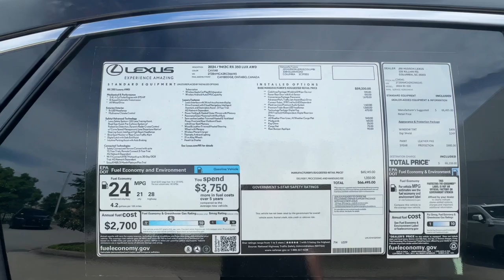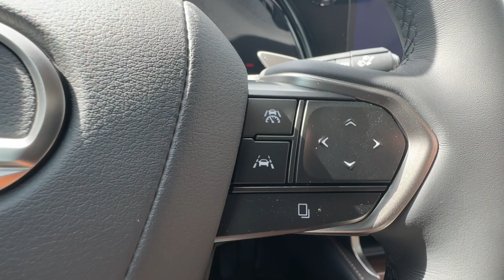2024 Lexus RX 350 Luxury Columbia, Lexington, Chapin, Irmo, Camden SC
New 2024 Lexus RX 350 Luxury available at Jim Hudson Lexus of Columbia located in 328 Killian Rd, Columbia, SC, 29203.
Stock#: C34341 - VIN#: 2T2BAMCA2RC066145

Servicing the Columbia, Lexington, Chapin, Irmo, Camden area.

This could be the car for you, the  2024  Lexus RX. This striking RX delivers superior comfort and stylish versatility.  From its peaceful, high-end cabin, to its flexible seating options, and a host of desirable amenities, this SUV was designed to wow and delight. These are just some of the great options this vehicle comes with: Heated Steering Wheel
, Head-Up Display, Wireless Apple Carplay®/Android Auto®, Touchscreen Infotainment System, Panoramic Roof, Keyless Entry, Navigation System, Heated Mirrors, Power Passenger Seat, Woodgrain Interior Trim. Premium meets practical in this stylish and spacious RX. See for yourself when you take it out for a test drive. Our professional staff looks forward to giving you excellent service!